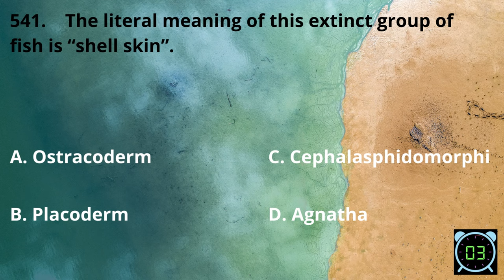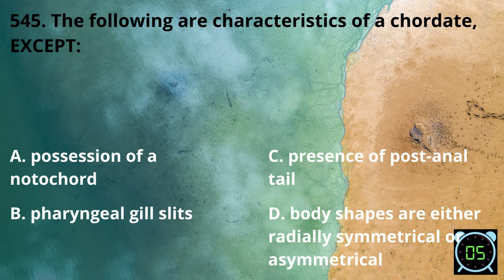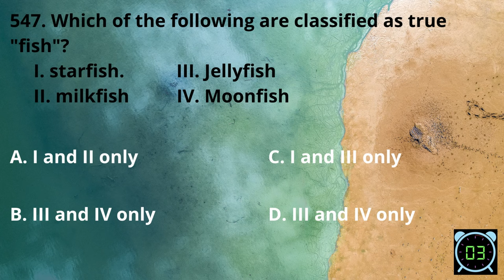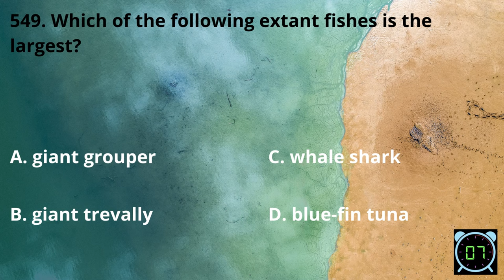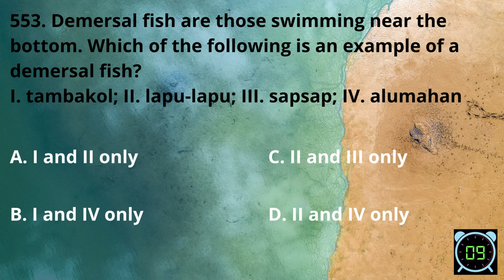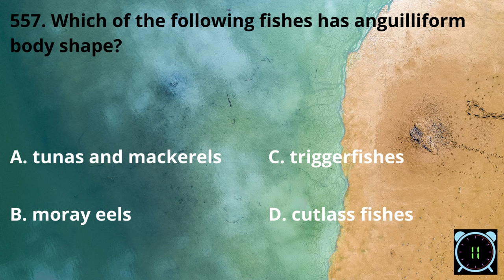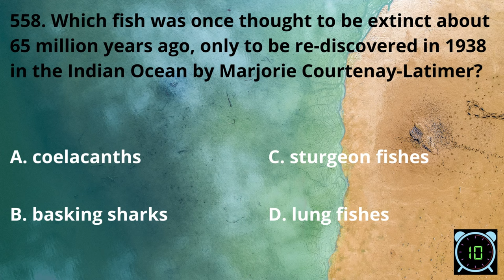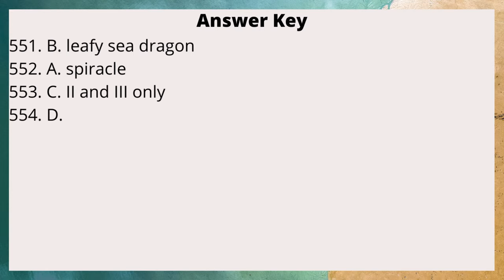[Q541-560] REVIEW QUESTIONS FOR LICENSURE EXAMINATION FISHERIES PROFESSIONALS (WITH ANSWER KEY)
Hello everybody!

Here are another 20 review questions answer and practice. You can pause the video if you want ample time.

You can share your score in the comment box below. Let us know if there are some questions, concerns or errors in our review questions so that we can make a clarification on it.

Please show also your support in this video by not skipping ads. :)
We create videos related to fisheries and aquatic sciences, such as lectures, reviewers, and basic fisheries skills.

APPLICATIONS USED:

Canva - for animation, music, and video editing